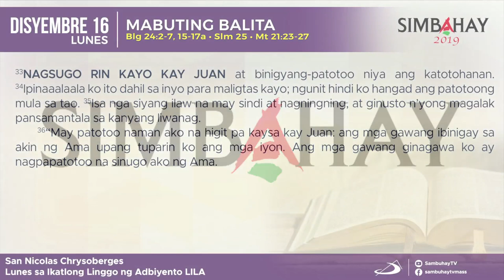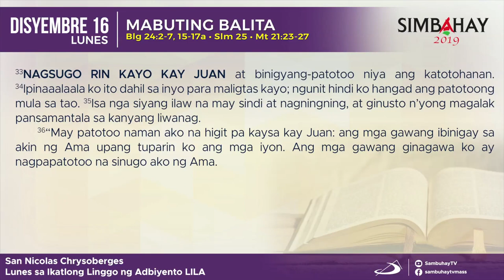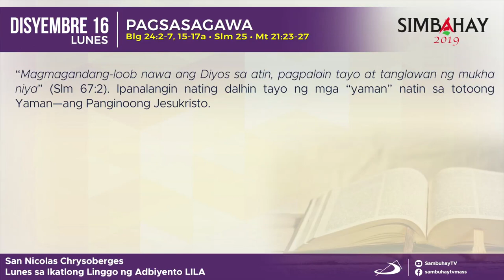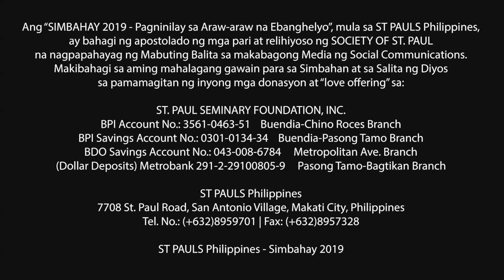Simbahay | Lunes sa Ika-3 Linggo ng Adbyento | Disyembre 16, 2019